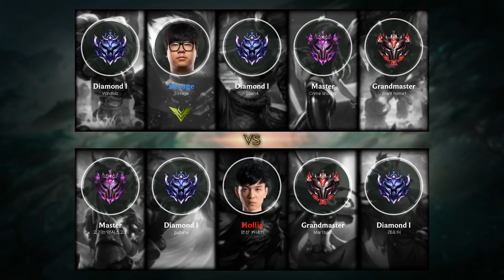Alistar Support vs Rakan - KR Grandmaster Patch 9.8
Alistar Support played by Want home1, KRGrandmaster 204 LP.

- Runes: 00:18 (Aftershock)
- Damage dealt: 23:28
- Ability & Build: 23:17
- Skin: Classic Alistar